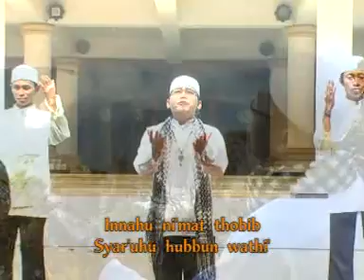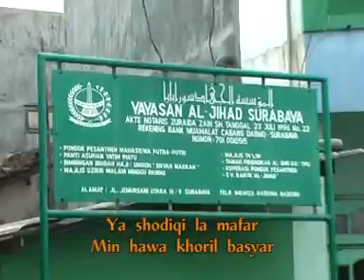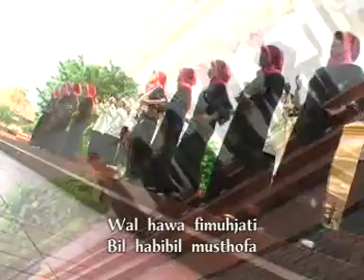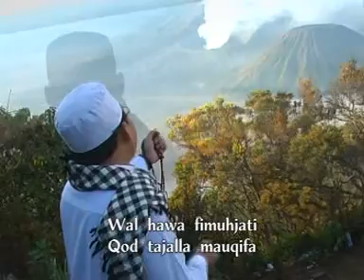Hama Qolbi voc Abd Moeid | Al Mahabbatain Group (Album Sholawat Ramuan Nafsu)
selamat mendengarkan video koleksi kami Hama Qolbi voc Abd Moeid | Al Mahabbatain Group (Album Sholawat Ramuan Nafsu)
semoga bermanfaat.